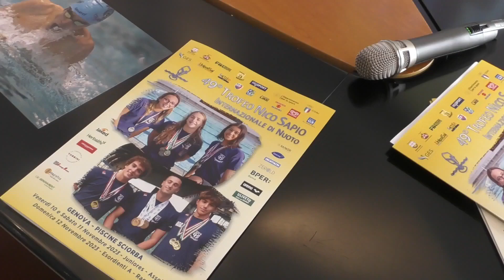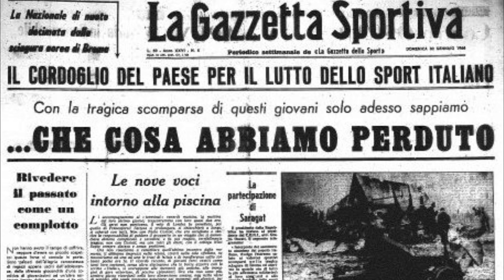TG TELEGENOVA, estratto del 9 novembre 2023. "TROFEO NICO SAPIO", parata di stelle dl nuoto a Genova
Da venerdi 10 a domenica 12 novembre, Genova diventa capitale mondiale del nuoto, grazie al "Trofeo Nico Sapio", manifestazione internazionale di nuoto.
Il servizio di Franco Ricciardi per Telegenova. Buona visione.